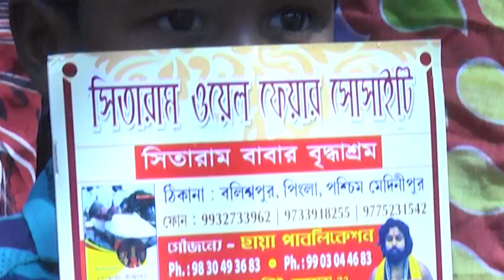ngovideo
গুরুজী সীতারাম সেনাপতি। আদিবাসী তন্ত্র সাধক। কামাক্ষ্যা ,তারাপীঠ ও দক্ষিণা কালির সাধক।